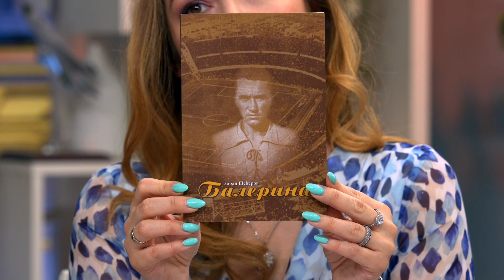Srpski fudbal je mrtav - Kosarka i tenis su glavni sportovi - DJS - (TV Happy 14.06.2021)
Gosti: Zoran Šećerov -
Dejan Kojić -

Voditelji: Katarina Korša